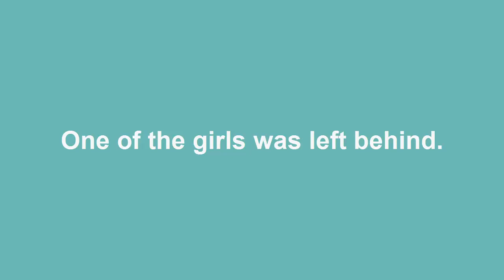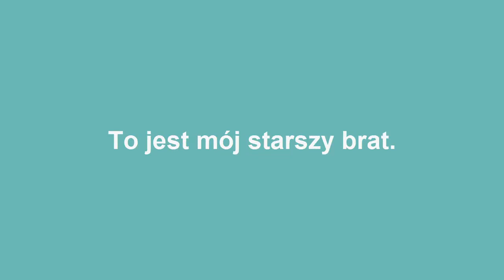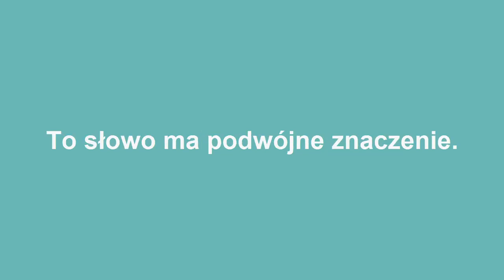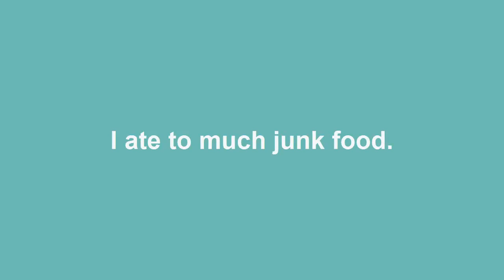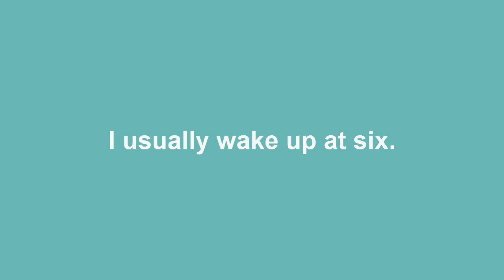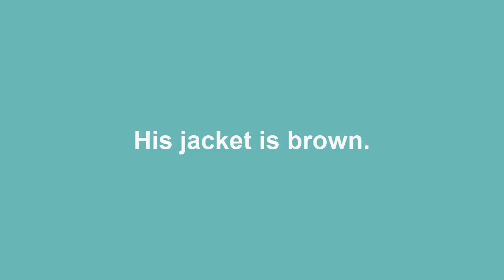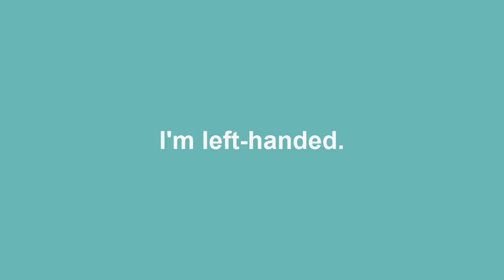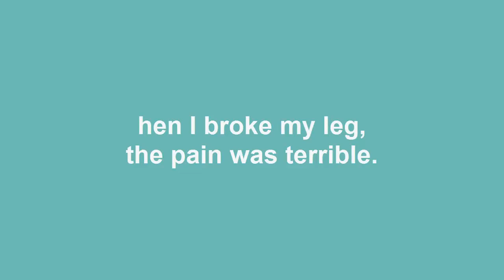Intensywny angielski #4 kurs angielskiego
Alternatywna metoda nauki języka angielskiego. 15 materiałów wideo, w każdym 100 zdań wraz z ich tłumaczeniami oraz wymową. Poznaj nowe słownictwo, naucz się konstruowania zdań i dowiedz się, w jaki sposób się je wymawia.